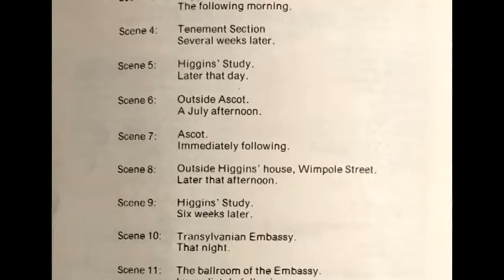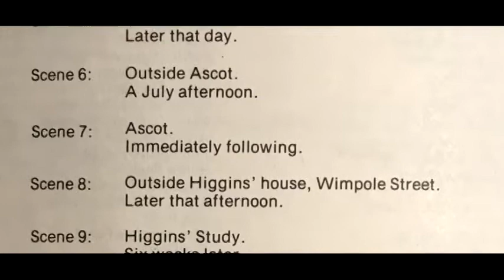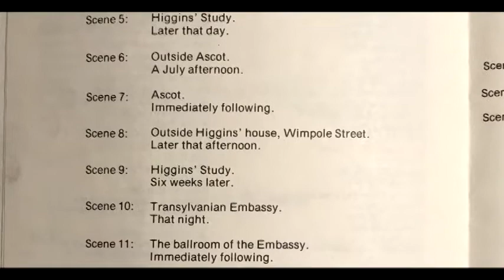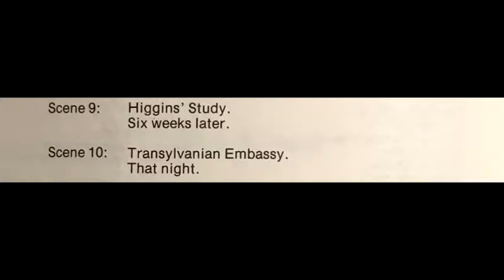Hinkley High School 1977 "My Fair Lady" part 4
Audio with photos from the show